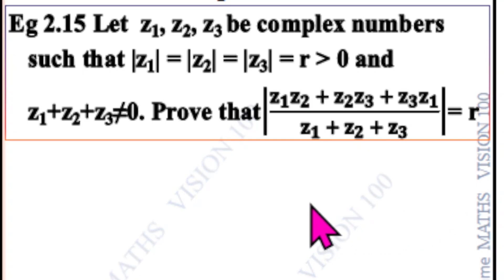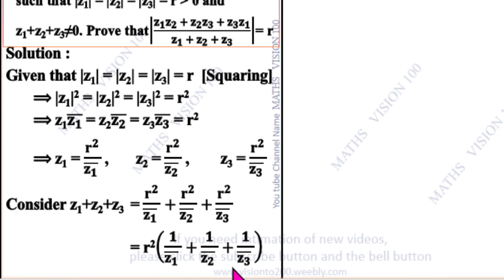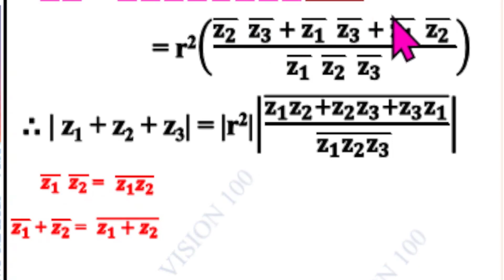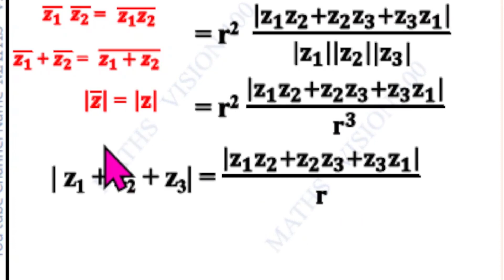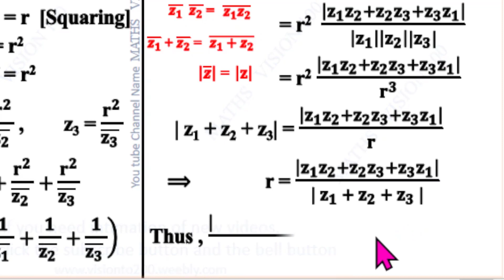12th Maths | Example 2.15 | Complex Numbers-கலப்பு எண்கள் | TN New Syllabus